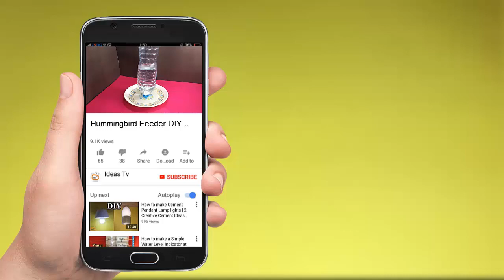Hummingbird Feeder DIY - How to make Bird Water Feeder at Home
In this video you will learn how to make a bird water feeder at home easily in simple way by using cheap plastic bottle and plastic plate as the main material.
It is a very cool summer project for childrens and also very beneficial for birds in your garden. I made this tutorial video about Hummingbird Feeder specially for the people who are interested in birds. I hope this video will be useful for you!

Your Are Watching Another Simple DIY Video About Homemade Plastic Bottle Bird Water Feeder.

"Hi viewers! in this video i am going to show you Hummingbird Feeder DIY by Using cheap plastic bottle and some waste materials."

1. Plastic Bottle.
2. Plastic Plate.
3. Hot Glue Gun
4. 1" Nut-Bolt.`
5. Metal Wire.

and some basic tools are:
Soldering Iron
Soldering Paste
Third Hand Tool
Drill & Electric Screwdriver
Cordless Drill
DIY Tool Kit
Variable Power Supply